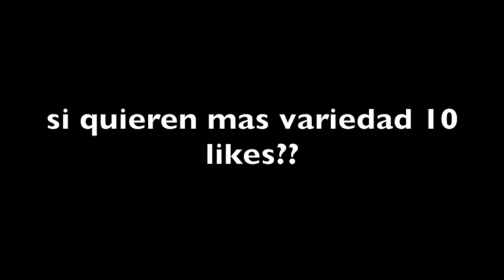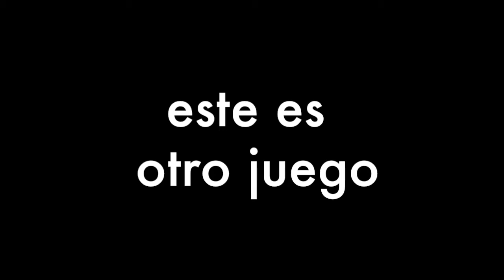VARIEDAD?? | 10 LIKES??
hooola chicos porfavor 10 likes para mas videos de variedad.